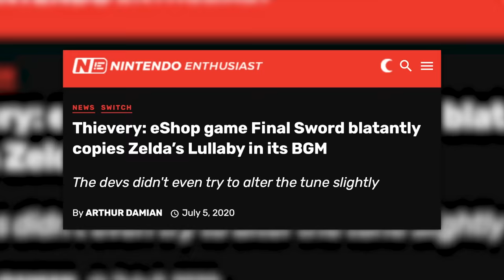10 Copycat Games That ACTUALLY SUCKED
Some copycat games have brought us surprise gems while others have been complete embarrassments. Here are some of the worst ones.